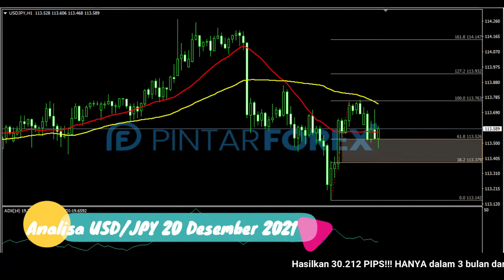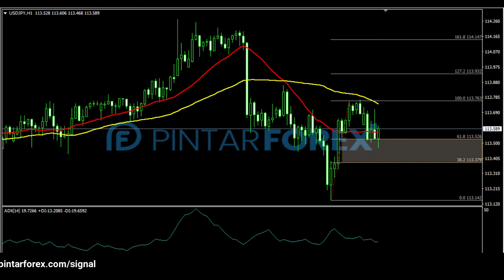🔴 LIVE: Analisa Forex Hari Ini 20 Desember 2021 Waspadai USD-JPY Sedang Rebound Bullish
"Analisa Forex Hari Ini 20 Desember 2021 Waspadai USD-JPY Sedang Rebound Bullish